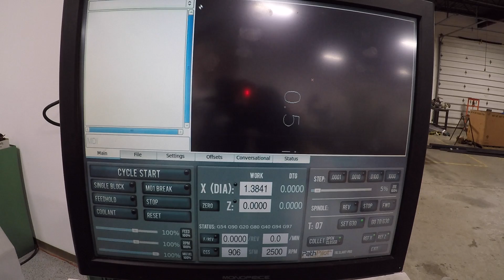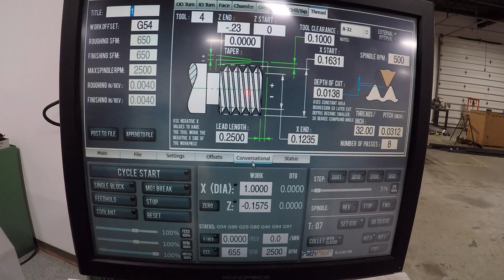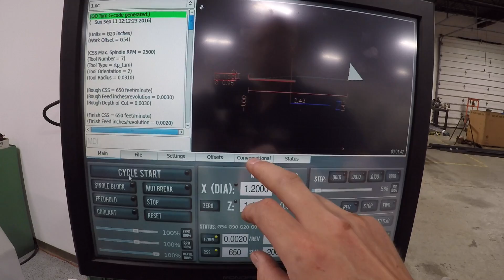CNC Turning Hard Steel! WW112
Can we turn HARD steel?  It's pretty amazing to do with a cubic boron nitride insert!